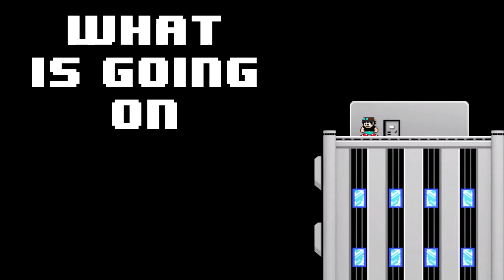Update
The Videos I used are:

Major Lazer TV Show Opening

Music Artists

URL Links to my Pages